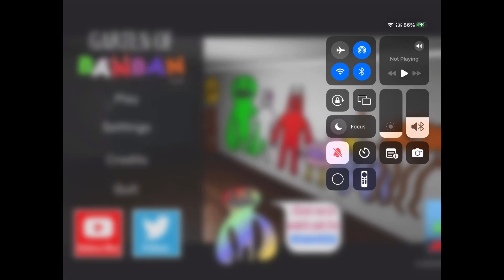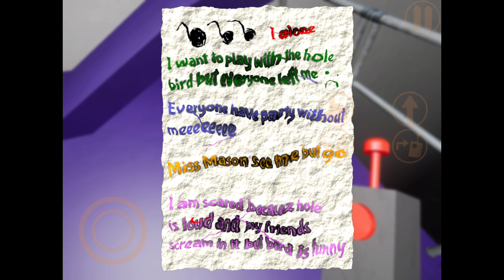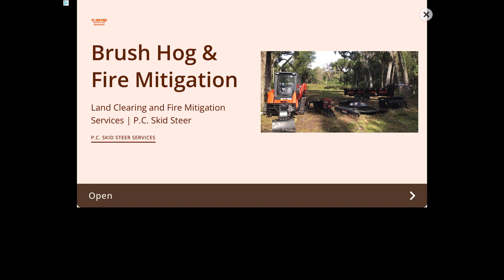Garten of banban part 1